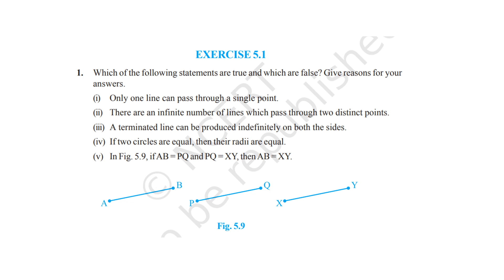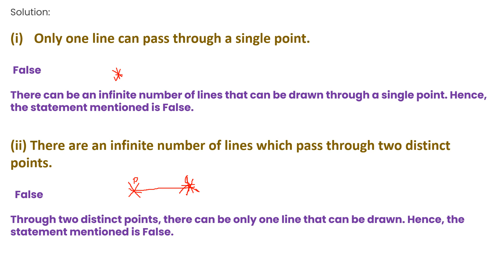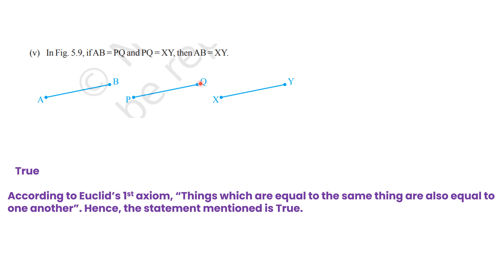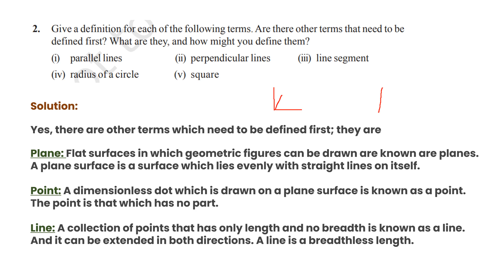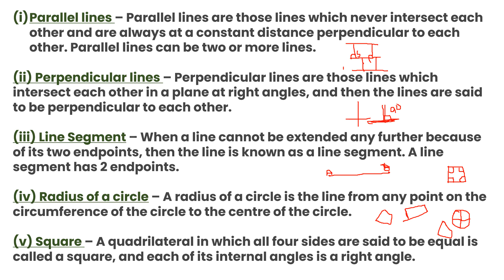EUCLID'S GEOMETRY- Introduction CBSE / NCERT book class 9 Mathematics ch5 explanation Exercise 5.1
This video contains the detailed explanation of Introduction to Euclid's geometry CBSE / NCERT book class 9 Mathematics ch5  explanation Exercise 5.1 ( Q1 - Q2)